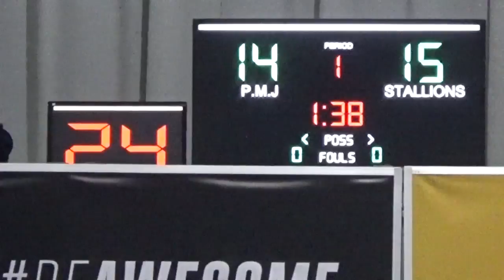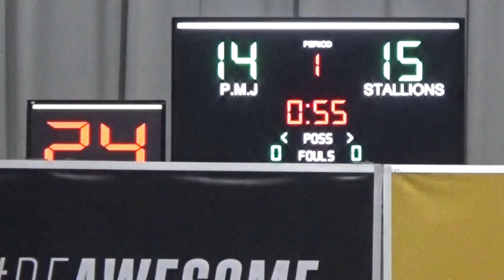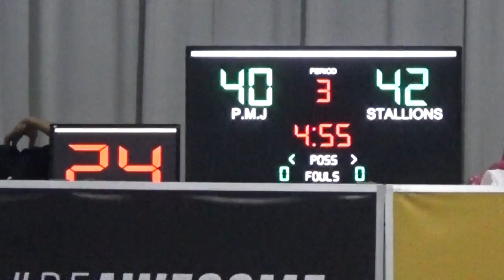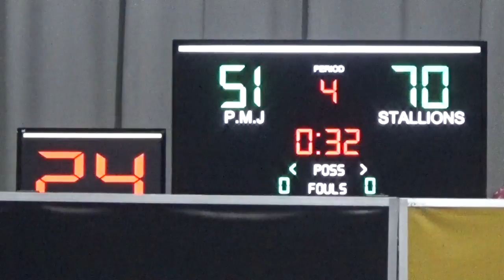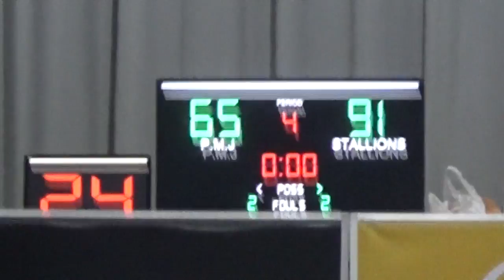StatSports League Season 8: Week 4 - HPMT Stallions vs PMJ